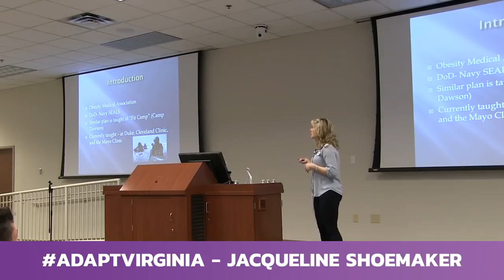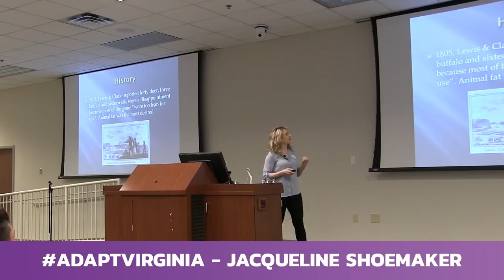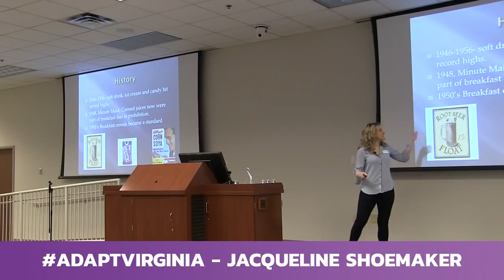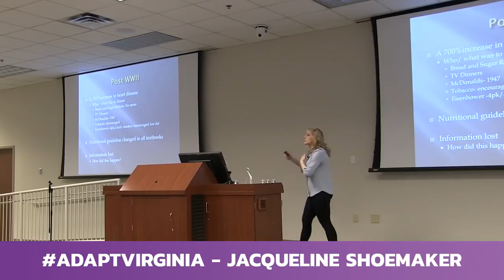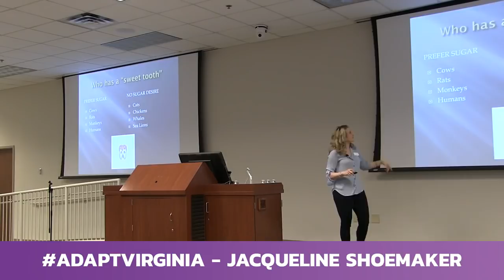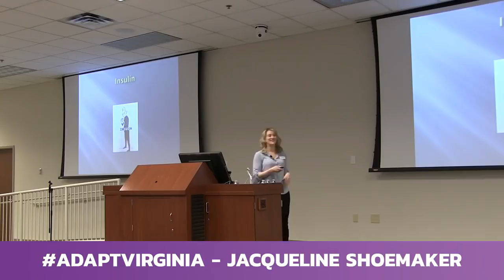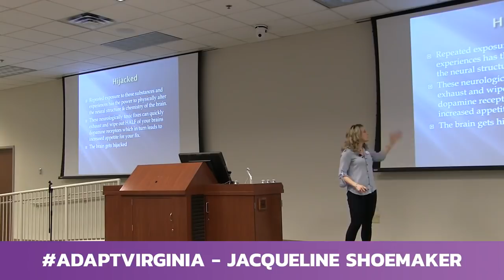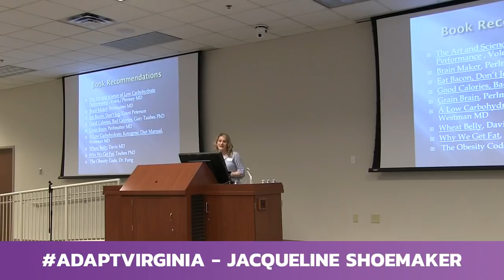Exclusive Keynote Presentation footage — Jacqueline Shoemaker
Are you interested in attending one of our upcoming ADAPT EVENTS?

Watch amazing keynote presentations by some of the leading Low Carb speakers in each area, educating you on how to Lose Weight, Improve Your Health & Regain Control (based on science).

Here's a glimpse of what to expect...
In this video from Adapt VIRGINIA earlier this year, Jacqueline Shoemaker speaks about the history of nutrition.